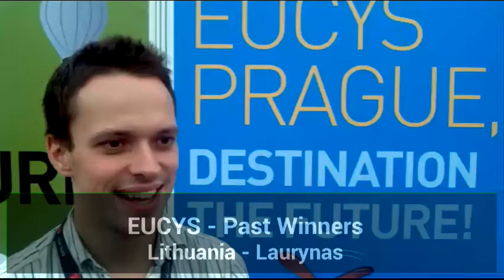EUCYS 2013 - Past Winners - Laurynas Pliuškys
Lithuanian EUCYS 2004 3rd prize winner Laurynas @ Prague on doing science and being cool!